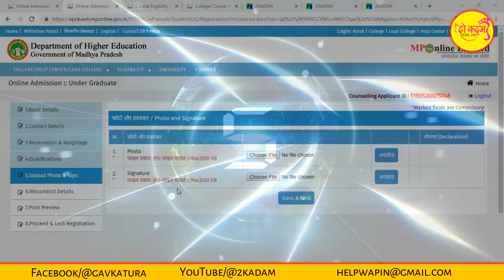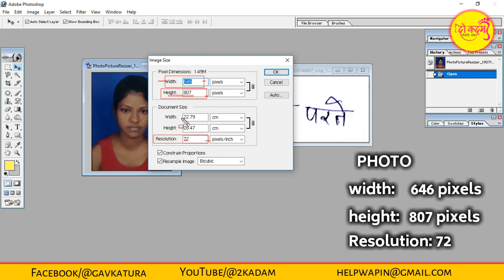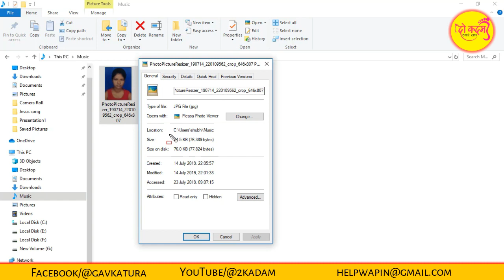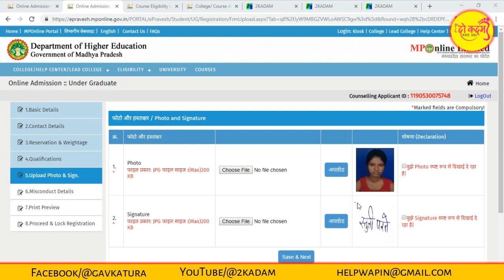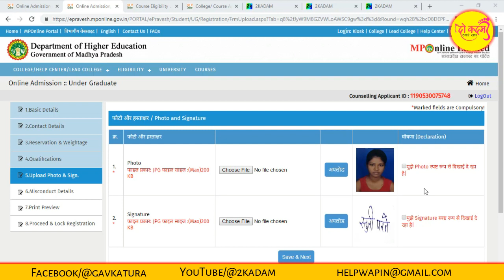Eprvesh Photo Size || Please Upload Valid File || Photo & Signature Size Uploads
◐ Hi Friends 👋 ◑
College Admission Ke liye Online Avedan Kaise kiya Jata Hai Sikhe ?
Documet Ki size Kaise Banaye ? kaise document ko eprvesh pr upload kare puri jankari dekhe
▣ Service :-
❖ PAN Card ❖ BANKING ❖ Online Form ❖ Vacancy Job ❖ Education
▣ Support ▣
Teg